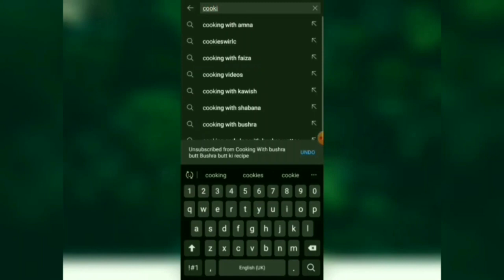Fish Curry Recipe || Machli ka Salan | Masala Fish Curry By Bushra Butt || Machli Shorba Ki Recipe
Fish Curry Recipe | Machli ka Salan | Masala Fish curry | Bushra Butt BBKK | Chef Bushra

Bushra butt Food Bbkk

Fish Korma Recipe How To Make Fish Korma Fish Curry Village Food  Fish Shorba By Bushra Butt

Bushra Butt Food Secrets

Hi dosto

kese ho ap sab aj ha apky liye fish korma ki recipe. very tasty very easy must watch like share and subscribe to my channel... Cooking with Bushra Butt food sdcrets.

Machli Ka Salan (Fish Curry) Recipe By Bushra Butt

BBKK

Fish curry recipe is perfect to keep you warm this winter with its pleasing taste. One of the finest recipes to enjoy in dinner and now it's easier and more delicious with Shan Ginger Garlic Paste. Give a try to this succulent fish curry recipe and let us know how it turned out for you

Ingredients for fish marination:

Fish (rohu) 1 kg

Ginger garlic paste 1 tbsp Lemon juice 1½ tbsp

Fish Head Curry Recipe I Fish Head Curry Benefits | Machli Ke Saron Ka Shorba I Cook With Bushra Butt

Cook With Bushra Butt

Join me:

Fish Shorba Recipe || Machli Ka Shorba Recipe in Urdu || How To Make Fish Shorba

Kitchen with Bushra Butt

I am sharing fish shorba recipe today. Its very super delicious and easy recipe. Must try this recipe. Ingredients:

2 kg fish (machli)

1 tomato

1 tbsp cunim powder (zeera)

1 tsp black pepper (kali mirch)

18 1/2 tbsp coriander powder (dhaniya) 1 tsp tumeric powder (haldi)

Salt to taste (namak) 2 tbsp red chilli powder (lal mirch)

1 tsp whole spice powder (garam masala) 1 & 1/2 tbsp carom seeds (ajwain)

1 tbsp ginger garlic paste (adrak lehsan)

1 tomato 1 tbsp cunim powder (zeera)

1 tsp black pepper (kali mirch)

18 1/2 tbsp coriander powder (dhaniya)

1 tsp tumeric powder (haldi) Salt to taste (namak)

2 tbsp red chilli powder (lal mirch)

1 tsp whole spice powder (garam masala)

1 & 1/2 tbsp carom seeds (ajwain) 1 tbsp ginger garlic paste (adrak lehsan)

2 tbsp coriander

Half kg curd (dahi)

Quarter cup oil/ghee Half cup water (pani)

2 glass lukewarm water (garam pani)

Bushra Butt Foods

Machili Ka Salan at its best. A must try Machli ka Salan (Fish Curry) Recipe for you to try at home.